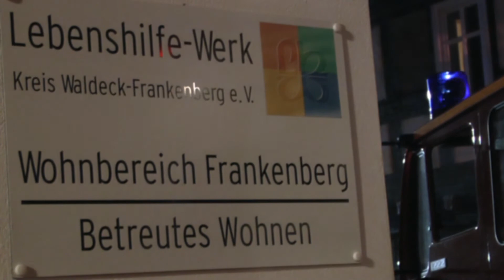Die Woche in 100 Sekunden: 7.-13.09.2013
Wochenrückblick von 112-magazin.de über die Blaulichtereignisse in Waldeck-Frankenberg in der Zeit vom 7. bis 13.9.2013.